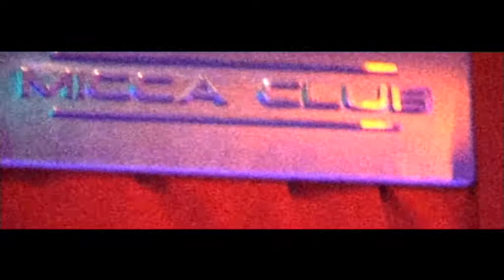Techinique retrò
Phonorama live micca club roma